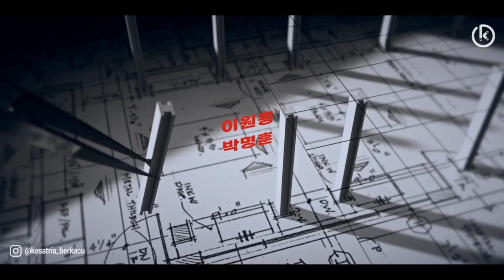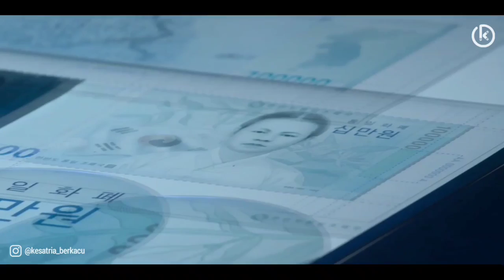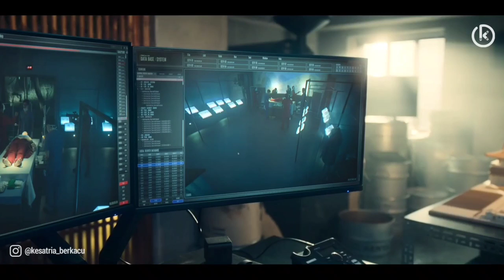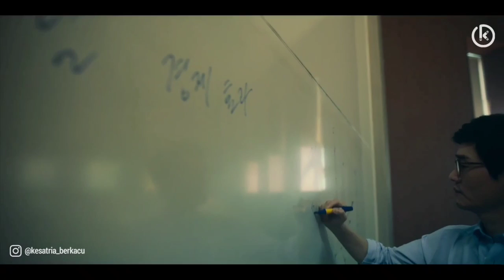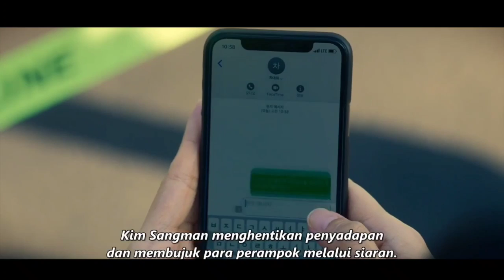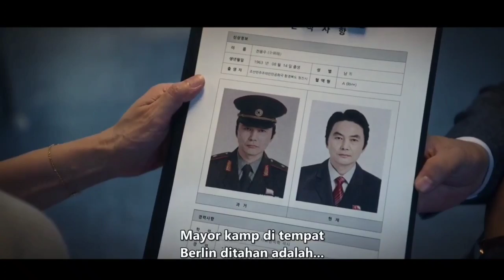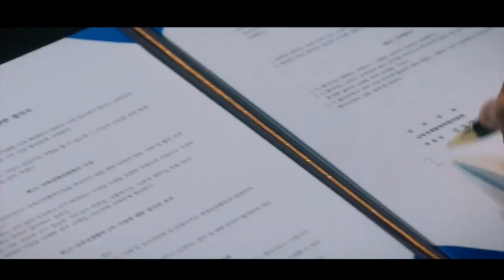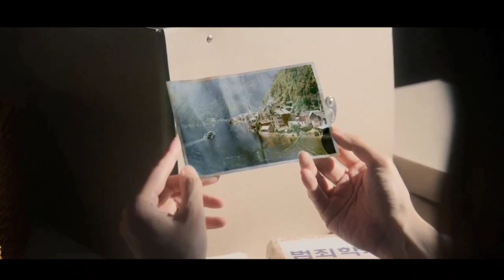AKSI PENCURIAN UANG TERBESAR DI KOREA UNTUK DI BAGIKAN PADA RAKYAT MISKIN - Alur Cerita Film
Money Heist Korea adalah serial yang diadaptasi dari serial Money Heist asal Spanyol. Money Heist Korea mengagnkat cerita aksi pencurian fenomena. Serial ini dibintagi Yoo Ji Tae, Park Hae Soo, Kim Yoon Jin, Jun Jong Seo, serta Lee Won Jong.

Sinopsis Money Heist Korea :
Kedua negara yang terpisah ideologi puluhan tahun itu akhirnya sepakat menghentikan perang dan membentuk mata uang yang sama. Rencana pembentukan mata uang baru itu menarik perhatian Profesor. Dia merasa dunia menjadi tempat yang tidak adil dengan sistem kapitalisme yang berjalan.